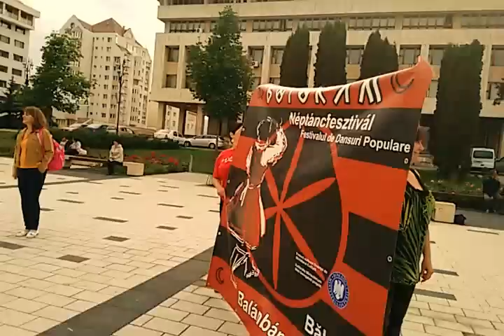Csíkszereda: 2015.szept.24. Bődületes Csődület FlashMob/Botorka Néptáncfesztivál